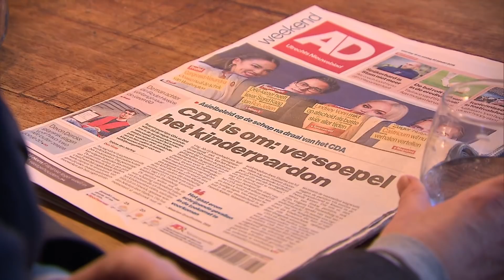Regeringspartijen willen ruimer kinderpardon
Een klein beetje hoop voor asielkinderen in Nederland die wachten op een verblijfsvergunning. De partijen CDA en D66 willen dat het kinderpardon minder streng wordt.